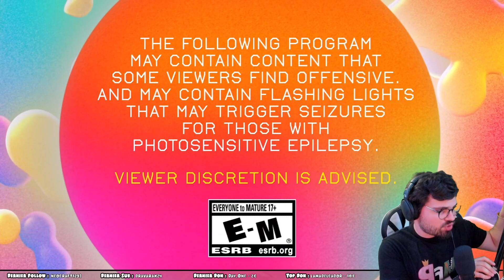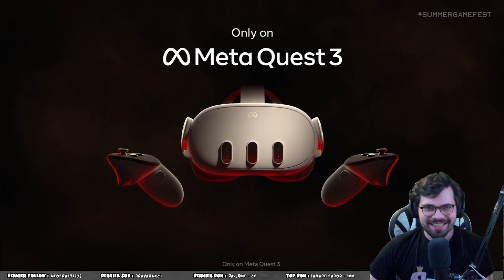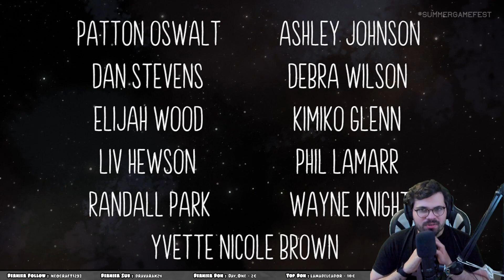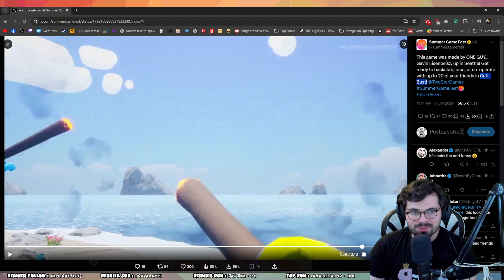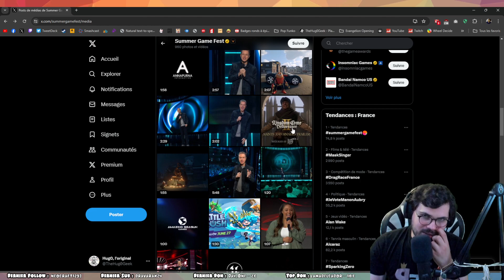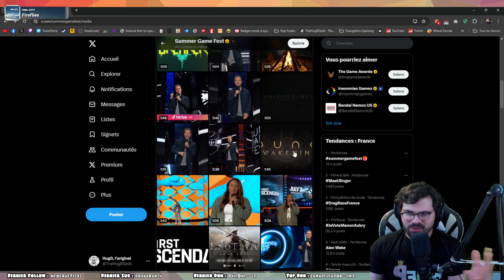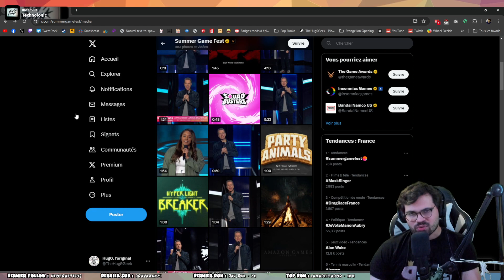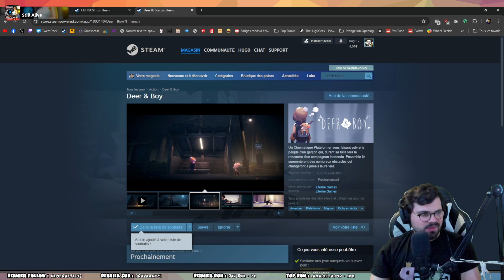INOXTAG SIMULATOR ! (Summer Game Fest 2024 / ft. WyZord, poichiche, kakou)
Date de la diffusion : 07/06/2024